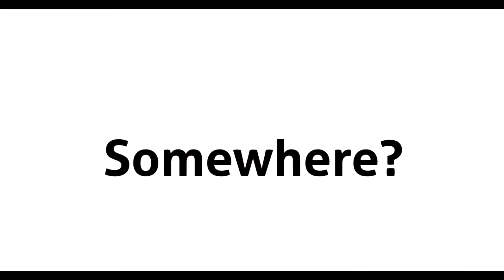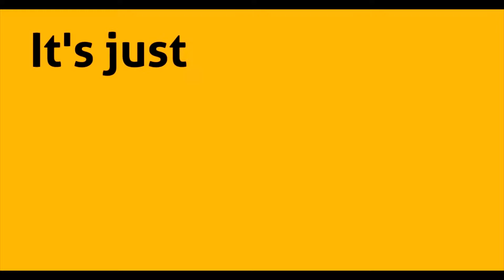[MBS Sports & Games] 2018 Summer Olympics (Part 5) - 6/3/2018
Footage shot with Replay Mod